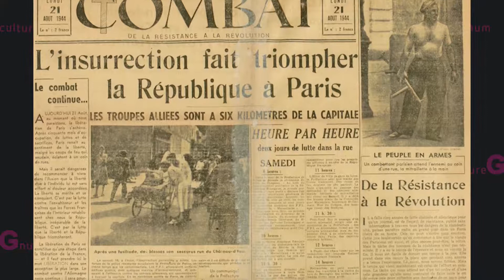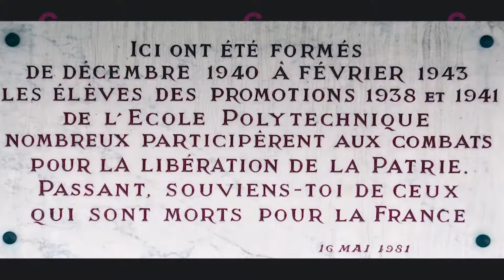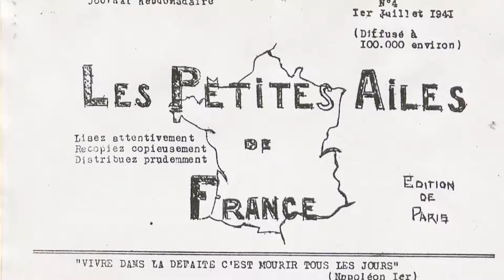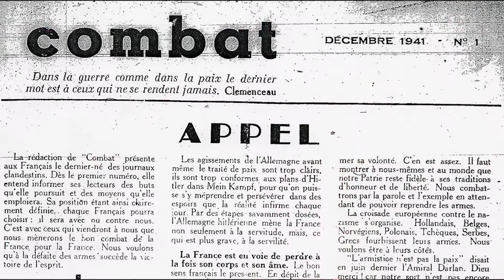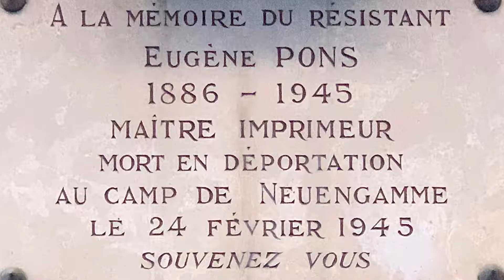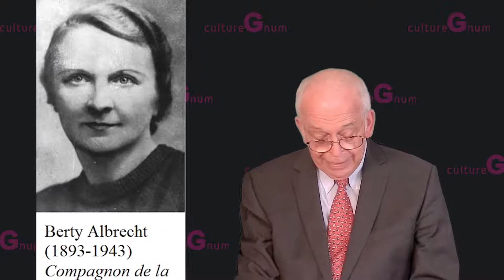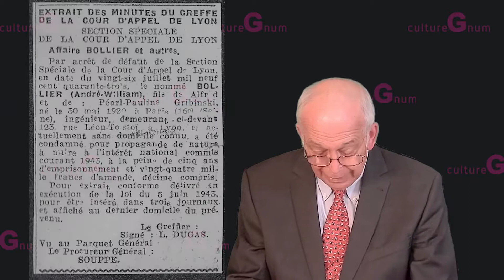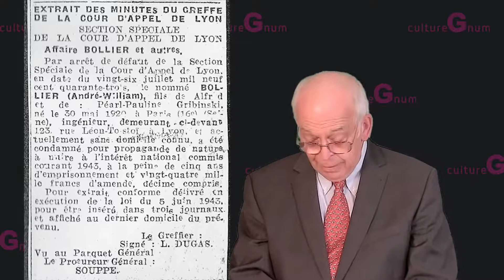Mon père, ce héros : André BOLLIER (1920-1944)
Vianney Bollier évoque le parcours de son père, André Bollier (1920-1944), qui à sa sortie de l'Ecole polytechnique devient une des figures-clefs de l'impression de tracts et journaux clandestins pendant la Résistance, depuis ses imprimeries successives à Lyon — notamment le journal Combat. Il est assassiné avec son équipe au sortir de son imprimerie le samedi 17 juin 1944, par la Gestapo et la milice. Il est fait Compagnon de la Libération à titre posthume